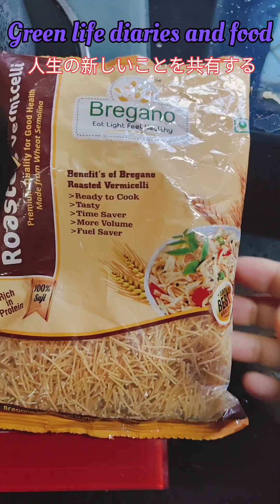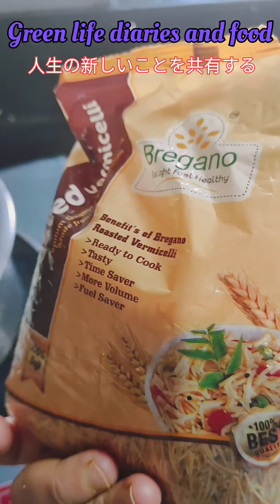Sevinay Kheer Recipe kashmiri style 😋 yammy and tasty 😋